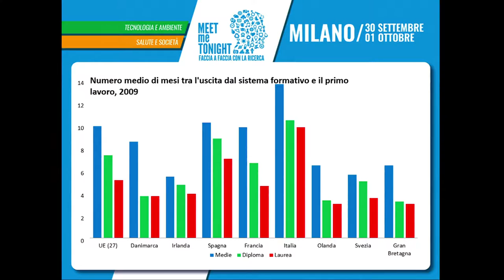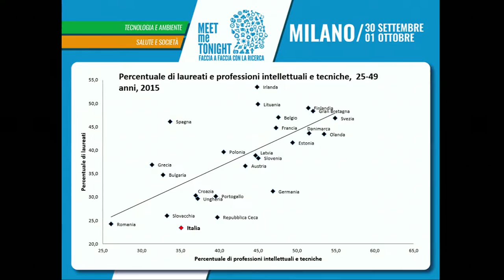Emilio Reyneri: Dove va il lavoro per i giovani?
DOVE VA IL LAVORO PER I GIOVANI?
Emilio Reyneri, Dipartimento di Sociologia
Università degli Studi di Milano-Bicocca

La Notte Europea dei Ricercatori a Milano è MeetMeTonight. Appuntamento con la ricerca per tutte le età, con laboratori, incontri ed esperimenti.